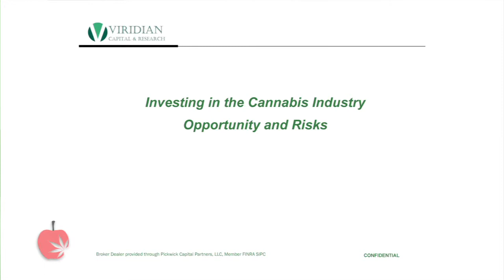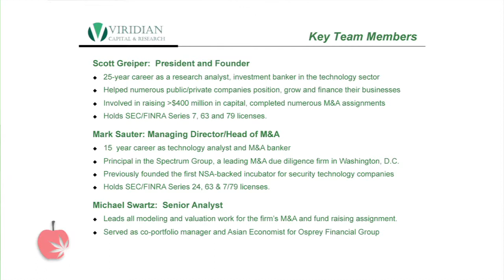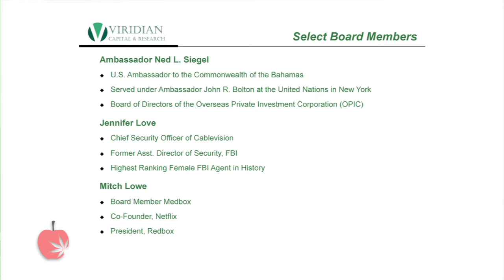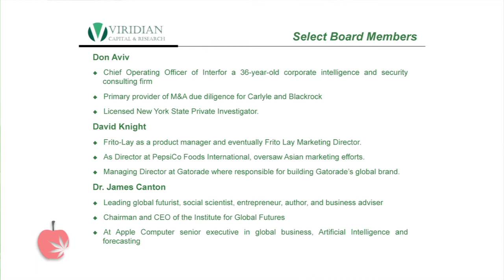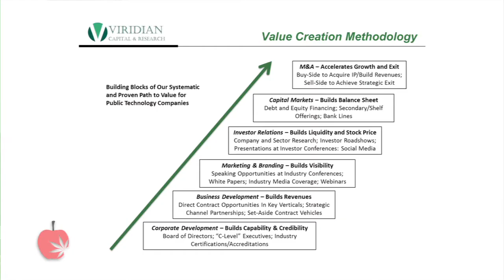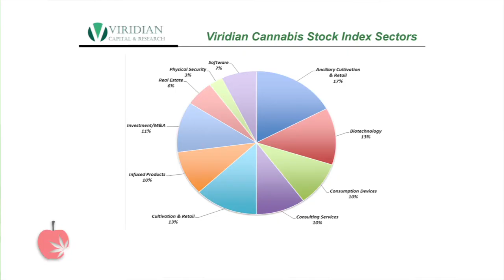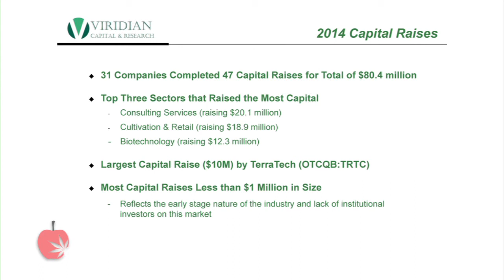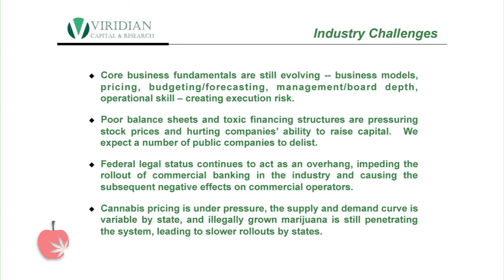High NY - High Tech - March '15 (2 of 3)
High NY - March 25, 2015 - High Tech
Lessons from Silicon Valley for the Cannabis Industry

The legalization of Cannabis is often compared to the birth of the Internet as both have created an abundance of opportunity for entrepreneurs.

Despite it's rich history, the Cannabis industry is very much like a start up. For it to thrive, we must learn from the tech world and adopt the proven methods of Silicon Valley.

Cannabis is a global technology!

Featured in this video:
Michael Zaytsev (High NY), Scott Greiper (Viridian Capital & Research, President)

Topics covered: Opportunities for entrepreneurs in NY, Cannabis capital markets, valuations, M&A activity, investment opportunities, a breakdown of Colorado's 2014 financials.

Meetup.com/HighNY
HighNY.com